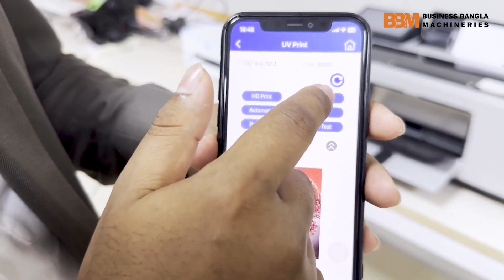৪৫ টাকা প্রিন্ট খরচ বিক্রি হয় ১৫০ টাকায় | মোবাইল স্টিকার প্রিন্ট বিজনেস | Sticker Printing Business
৪৫ টাকা প্রিন্ট খরচ বিক্রি হয় ১৫০ টাকায় | মোবাইল স্টিকার প্রিন্ট বিজনেস | Sticker Printing Business

[ ২৬,বঙ্গবন্ধু এভিনিউ / ব্যাবিলন সেন্টার  (৪র্থ  তলা), গুলিস্তান, ঢাকা ১০০০ ]